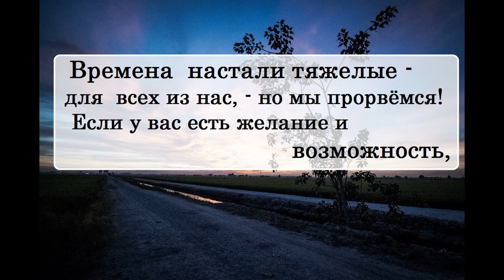АЛЛА ПУГАЧЁВА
АллаПугачева (Дмитрий Быков)
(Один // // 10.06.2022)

🔹➤✉ merekon@mail. ru